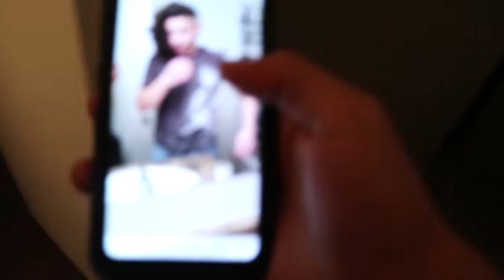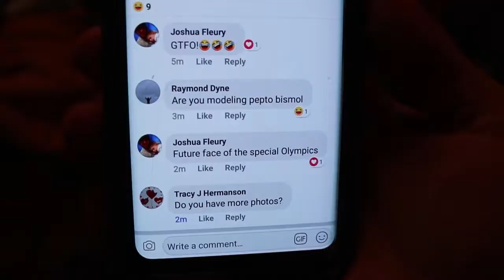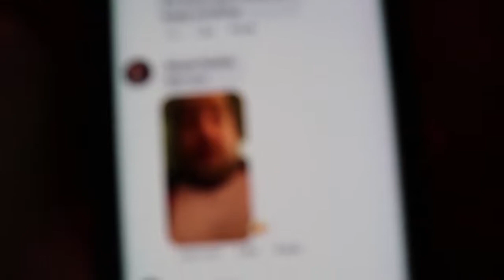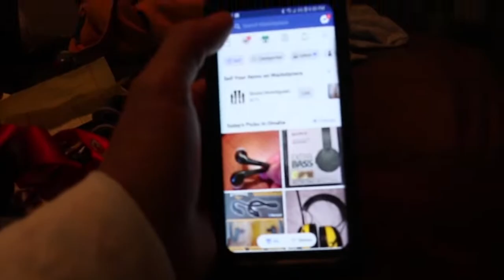BATHTUB PAINTBALL SHOT! *HILARIOUS*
EMILIANO LOPEZ & FERNANDO RUVALCABA
WARNING
PLEASE do not perform any stunts or activities. All challenges, stunts and pranks are preformed by trained professionals. MANiFEST VLOGS wants to ensure that all viewers, under no circumstances try to reenact anything shown in the videos.